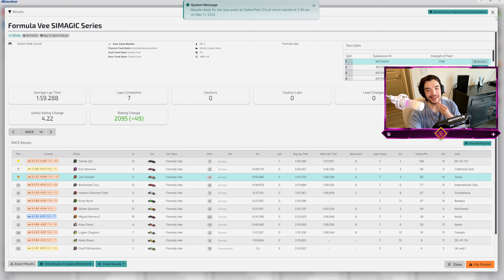PROOF You Should NEVER Rage Quit in iRacing!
This is 100000% proof why you should never rage quit in iRacing, no matter how angry you get!! You just never know what might end up happening, enjoy ;)

🖥️ PC Specs 🖥️

CPU: i7 13700k
GPU: RTX 4070Ti
Motherboard: Asus Prime Z790-A
Case: Lian Li Dynamic 011 Evo
RAM: Corsair Vengeance 32GB
SSD: WD Black 2TB
PSU: Gamemax 1050W
CPU Cooler: Lian Li Galahad ii Trinity Performance 360
Fans: Lian Li Uni SL Infinity Fans - Normal and Reverse Blade

Wheel Base: Thrustmaster T818
Wheel: Thrustmaster SF 1000
Pedals: Thrustmaster T-LCM
Gloves: Alpinestars Tech-1 K Race v2 Corporate Karting Gloves
Shoes: Socks

📱Socials📱